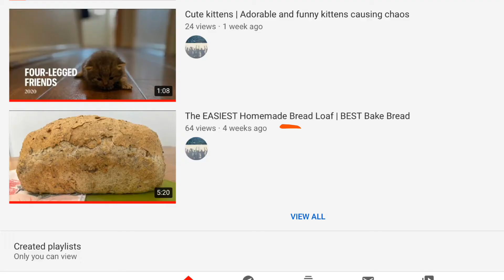Easiest bread recipe - child replicates mum’s bread loaf recipe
Today I copied my mum’s bread recipe using a Kitchen aid stand mixer in place of kneading it if you’re looking for an alternative option. For the results watch until the end of the video!